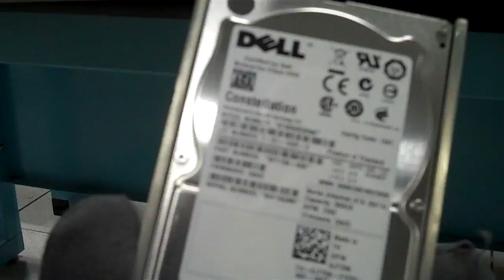Dell R610 Overview - VMware loadout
Overview of the Dell R610 hardware that is used for VMware loadouts.